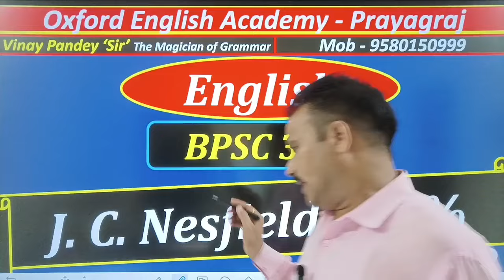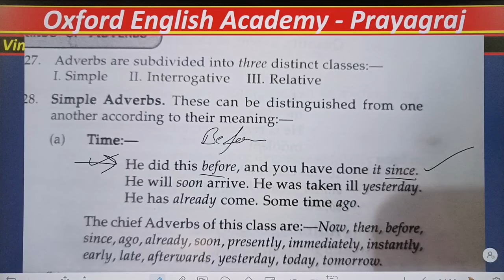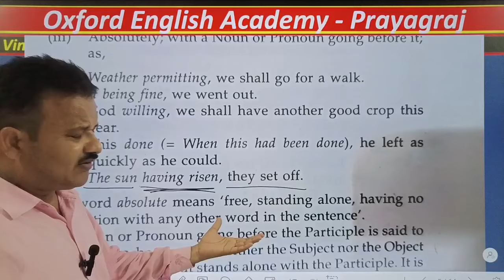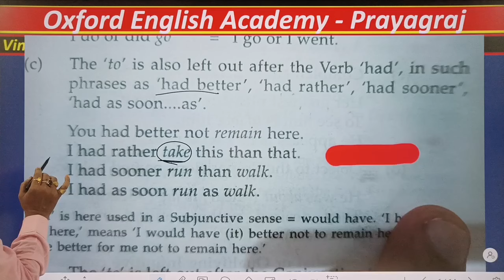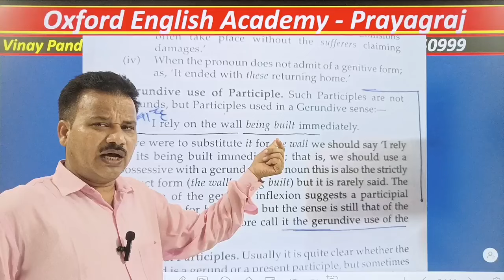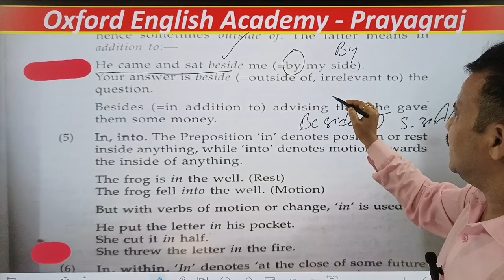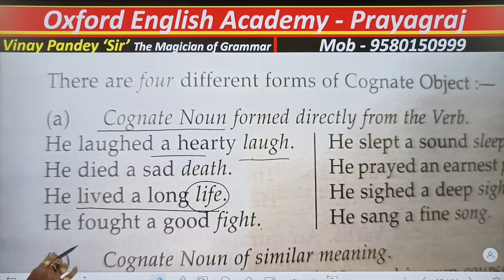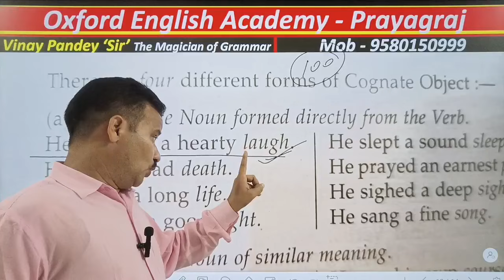English- BPSC TRE 3.0 के सभी Questions J.C. Nesfield की Book से ही पूछा हैं, Proof देख लीजिए